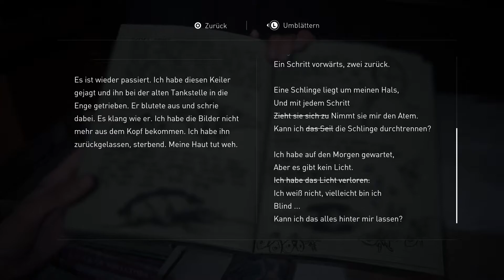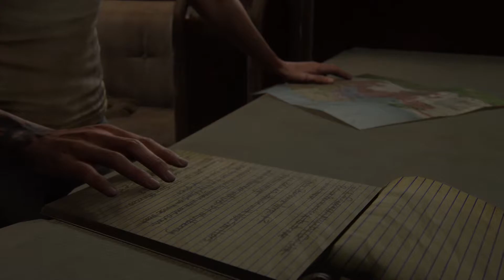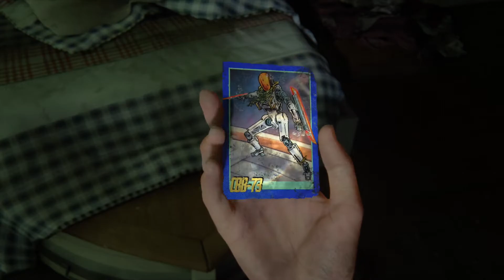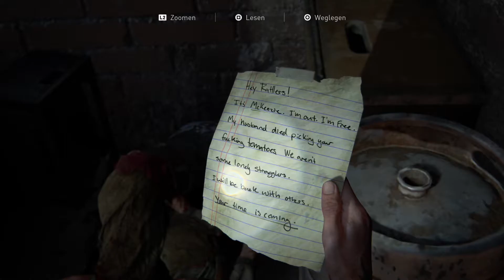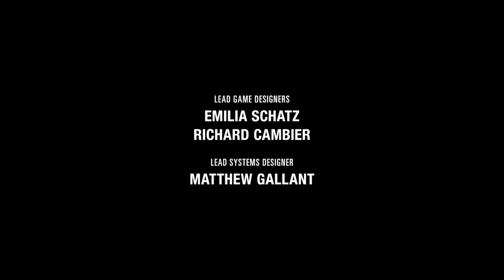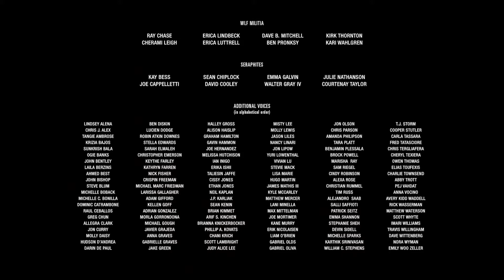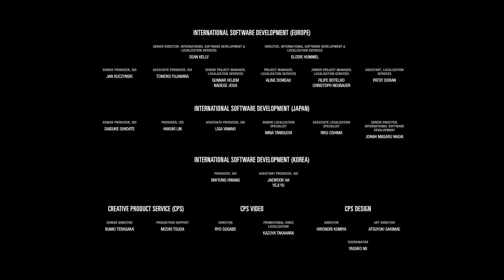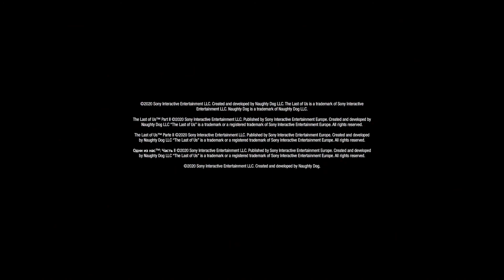The Last of Us Part 2 - Longplay [PS4Pro] (Final)